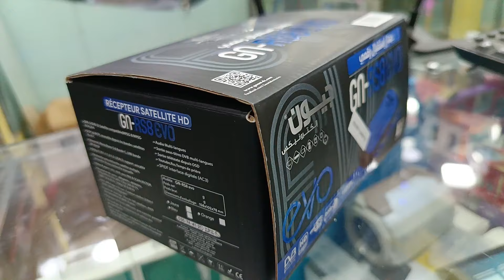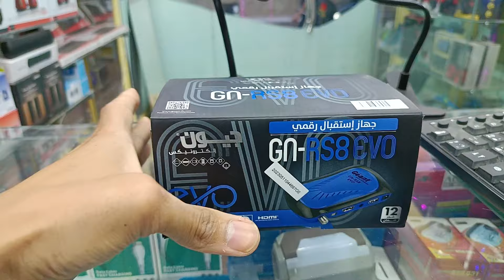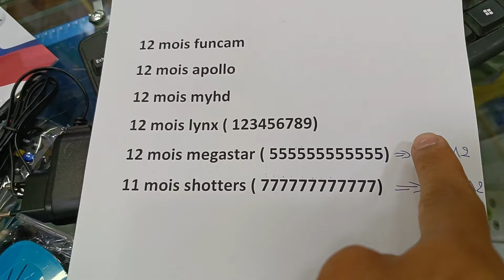أكثر جهاز عمل ضجة في الجزائر 🇩🇿 !! جيون الجديد GN-RS8 EVO 🔥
✅رابط الصفحة الجديدة الخاص بنا علي الفيسبوك